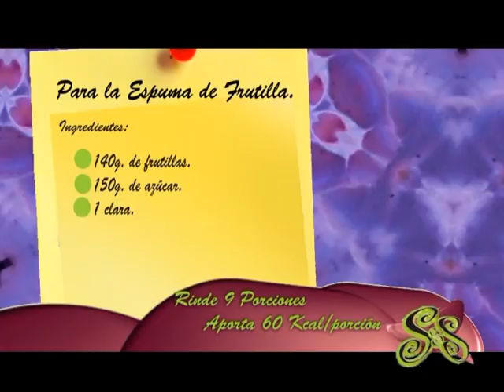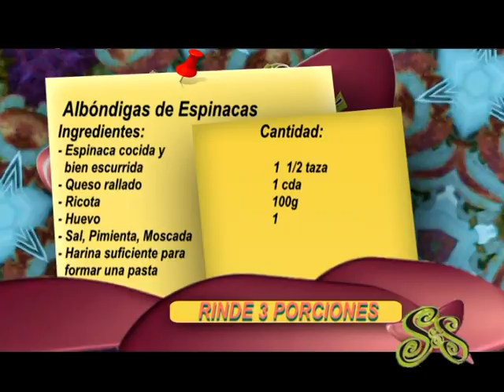SABROSO Y SALUDABLE prog 3 dom 17 BLOCK 1